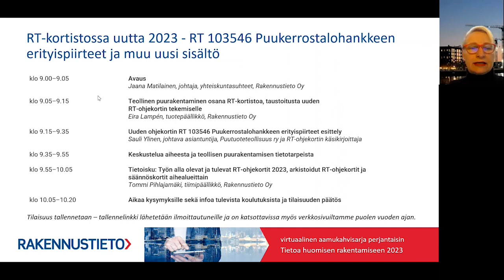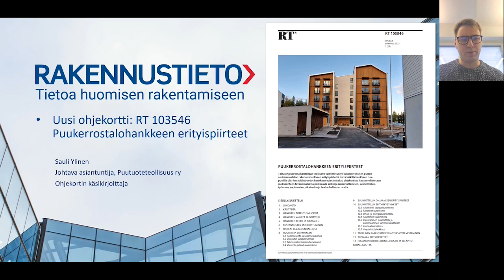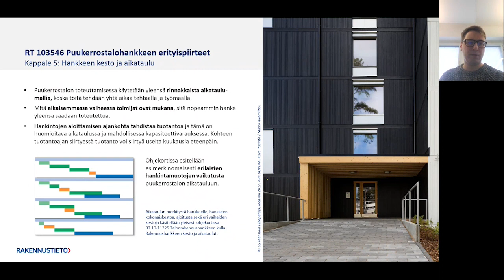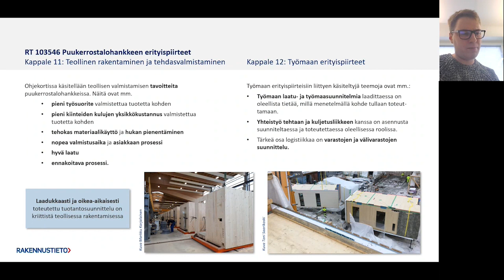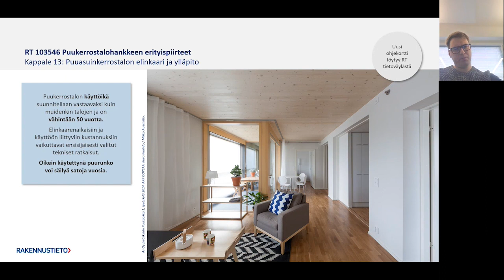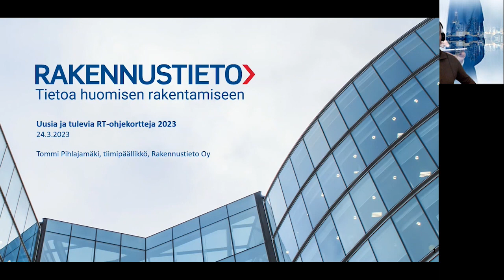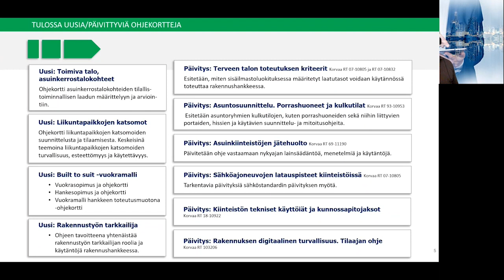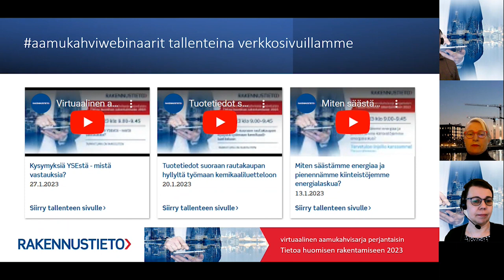RT-kortistossa uutta - Puukerrostalohankkeen erityispiirteet ja muu uusi sisältö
Tallenne Rakennustiedon virtuaalisesta aamubrunssista aiheena RT-kortiston uutuudet 2023.

00:00 Avaus
Jaana Matilainen, johtaja, yhteiskuntasuhteet, Rakennustieto Oy

02:35 Teollinen puurakentaminen osana RT-kortistoa, taustoitusta uuden RT-ohjekortin tekemiselle, Eira Lampén, tuotepäällikkö, Rakennustieto Oy

11:30 ‍Uuden ohjekortin RT 103546 Puukerrostalohankkeen erityispiirteet esittely, Sauli Ylinen, johtava asiantuntija, Puutuoteteollisuus ry ja RT-ohjekortin käsikirjoittaja

34:55 Keskustelua aiheesta ja teollisen puurakentamisen tietotarpeista

58:10 ‍Tietoisku
‍Tommi Pihlajamäki, tiimipäällikkö, Rakennustieto Oy
- Työn alla olevat ja tulevat RT-ohjekortit 2023
- Miten löydän ajantasaiset ja arkistoidut RT-ohjekortit verkkopalvelusta?
- Säännöskortit löydät nyt aihealueittain

Rakennustiedon virtuaalisilla aamukahveilla paneudutaan kiinteistö- ja rakentamisalan ajankohtaisiin aiheisiin joka perjantai klo 9.00–9.45. Välillä vietämme myös pidempiä brunsseja. Katso tulevat aiheet ja ilmoittaudu mukaan